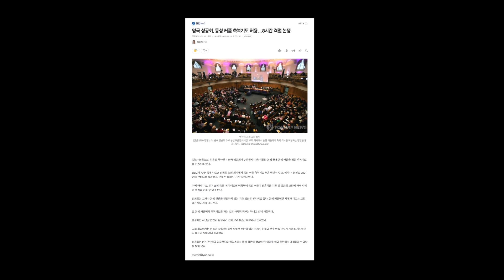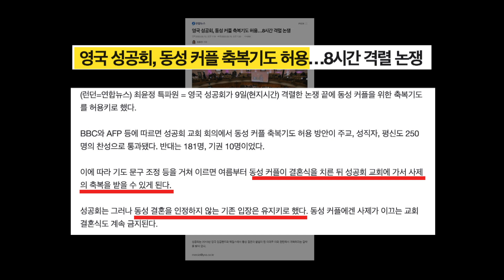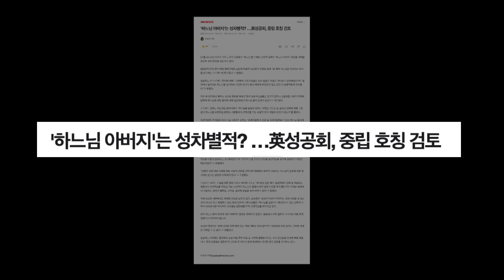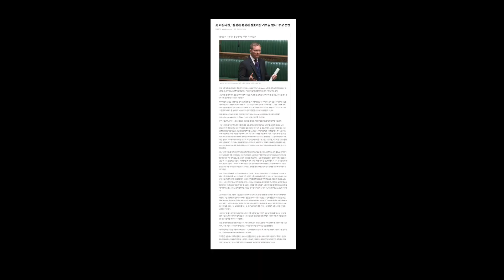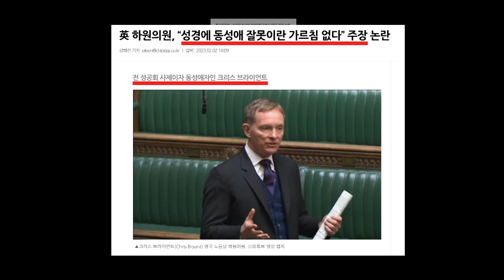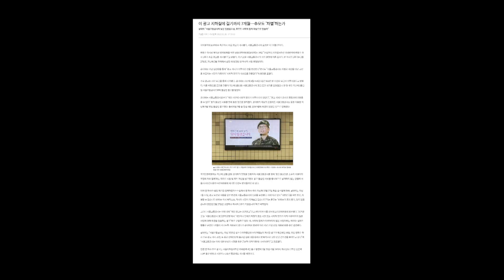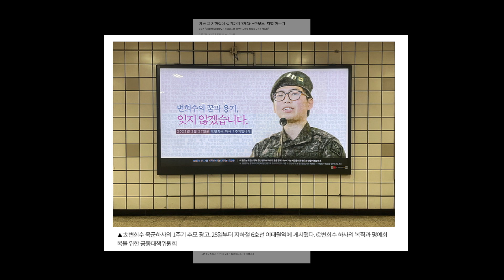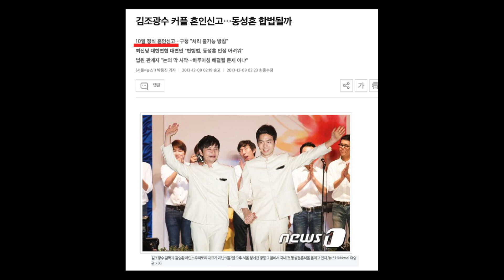곤지암만나교회 중고등부 담당 이희동 목사와 함께 하는 동성애 주제 토크!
동성애 이슈! 이야기를 나눠봅시다!